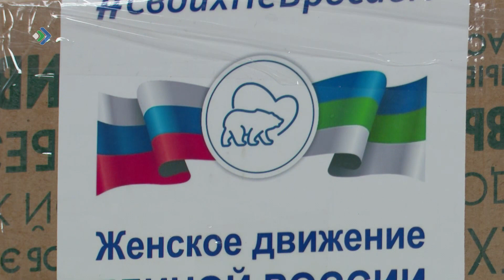Письма со словами поддержки для военнослужащих написали учащиеся Пушкинской гимназии Сыктывкара.